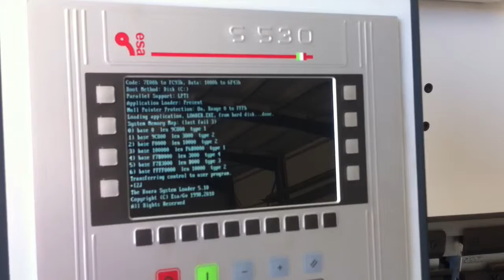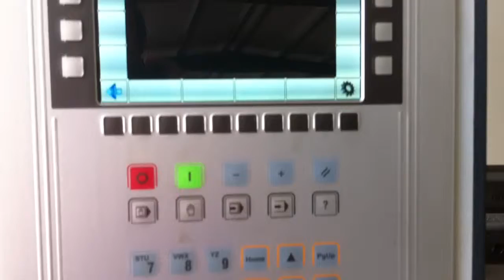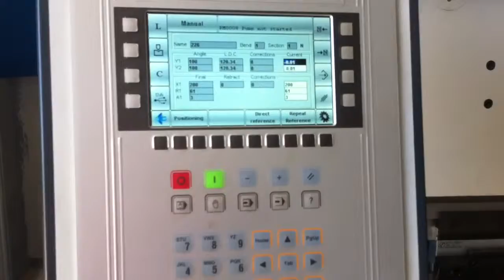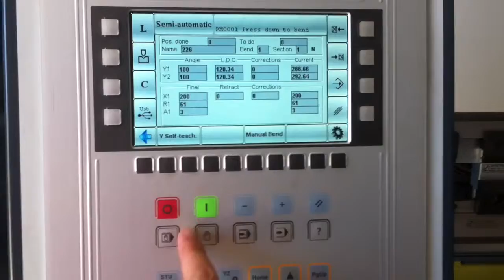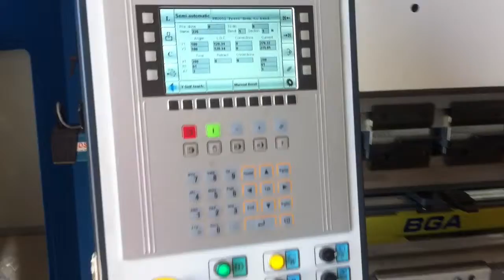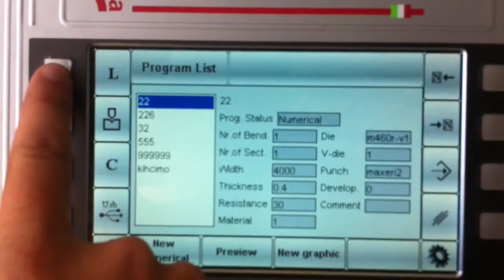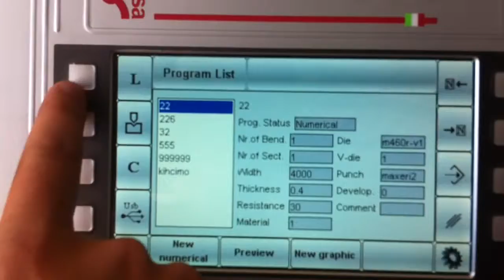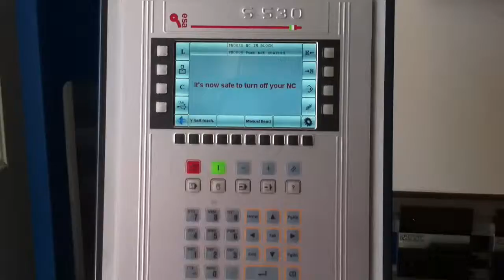Στράντζα Cnc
-Στράντζα Cnc του οίκου Rico Πορτογαλίας 4 μέτρα 200 τόνους με μονάδα ελεγχου ESA S530 3ων αξόνων.

-Pressbrake from Rico Company Portugal in Greece, 4 meters lenght 200 ton Pressure with Esa control S530 3 Axis.